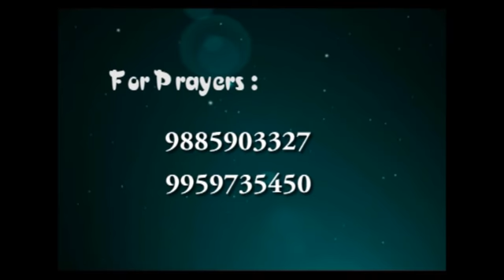Good Friday Message - 2013